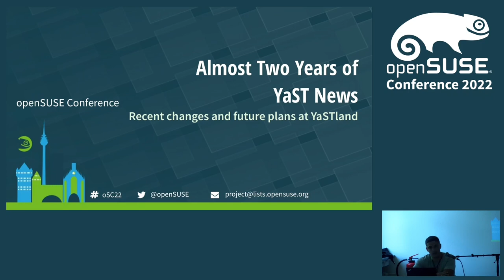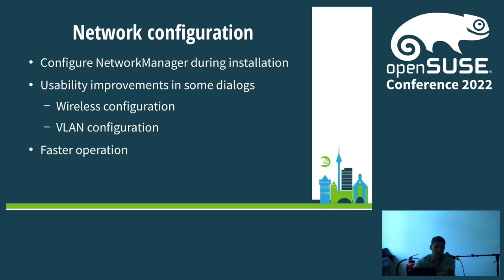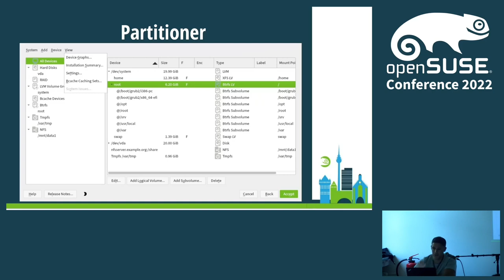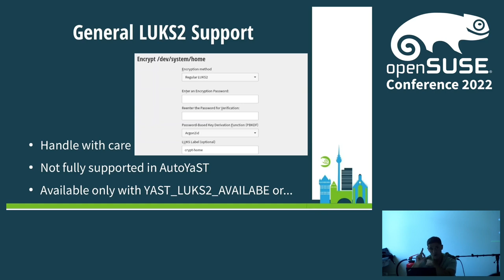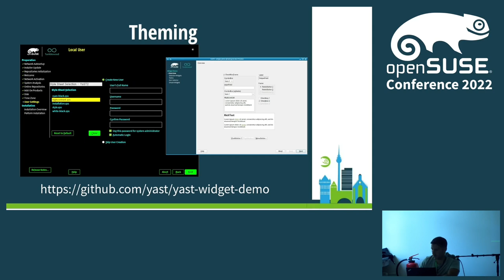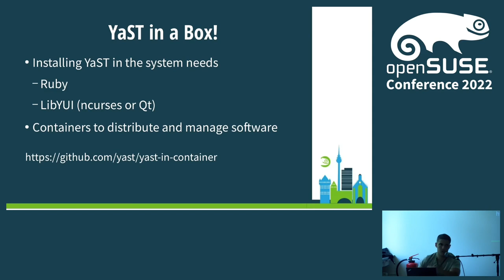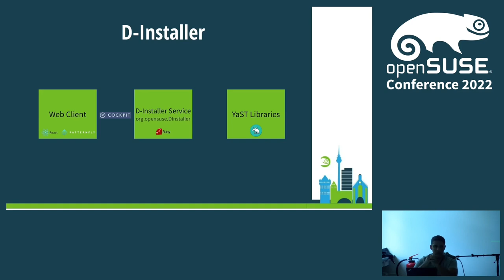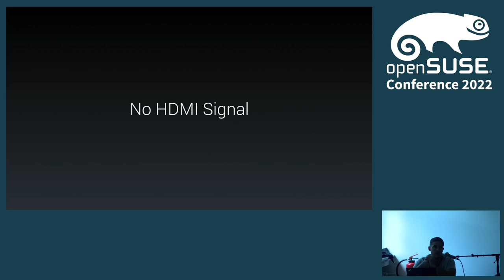openSUSE Conference 2022 - Almost Two Years of YaST News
Recent changes and future plans at YaSTland

YaST, the flagship installer and configuration tool of openSUSE is in
constant development. Just as its unattended companion AutoYaST.

Although the YaST Team at SUSE tries to communicate progress as often as
possible in the YaST Blog, it has been almost two years since we
presented the "Top 25 New Features in (Auto)YaST" at openSUSE Conference
2020. So it's time for another live update!

We will recap the main changes and new features that are already
integrated into openSUSE Tumbleweed and that will be included at
openSUSE Leap 15.4, to be released just a couple of days after the talk.

We will also take a look to some ideas for future development... and we
really need the feedback of the whole openSUSE community for that. So
please join us and speak up!

2020. So it's time for another live update!

Ancor González Sosa